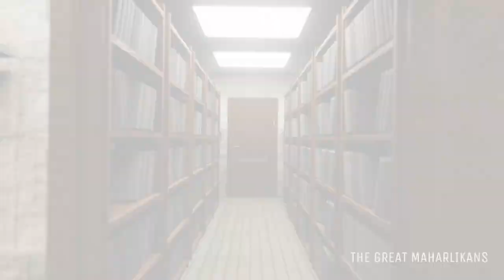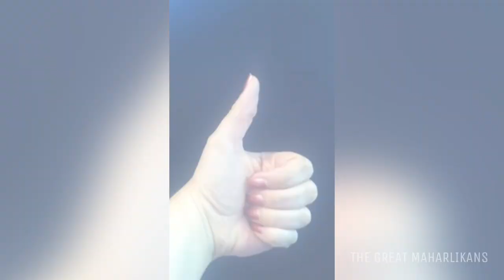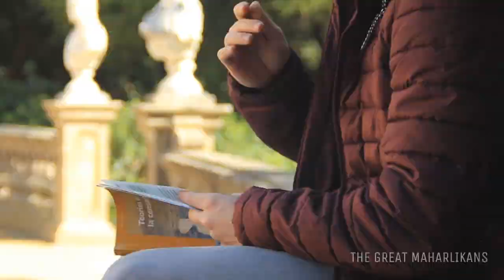Mga Bagay Na Hindi Kayang Gawin Ng Normal Na Tao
Ating saksihan ang iba't ibang mga bagay na hindi kayang gawin ng 90% ng populasyon sa buong mundo. Panuoring mabuti at tiyak na mapapabilib ka at mapapasunod sa iyong mga makikita.

CHAPTER:
0:00 Intro Summary
0:37 I-bent Ang Hinlalaki Patalikod
1:19 Dilaan Ang Iyong Ilong
2:01 Itaas Ang Kilay
2:43 Paralized Ring Finger Trick
3:26 Pagalawin Ang Iyong Tainga
4:08 Bonus Video
4:29 Baluktutin Ang Iyong Dila
5:07 Dilaan Ang Iyong Siko
5:47 Palabasin Ang Iyong Mga Mata
6:30 Humahaching Ng Nakadilat Ang Mata
7:11 Paikutin Ang Iyong Ulo

Ang "The Great Maharlikans [IDEYA at KAALAMAN]" ay isang YouTube channel na nagbibigay ng kaalaman, entertainment at saya sa bawat Pilipinong manonood.

Maraming salamat sa panonood at suporta.

God bless.